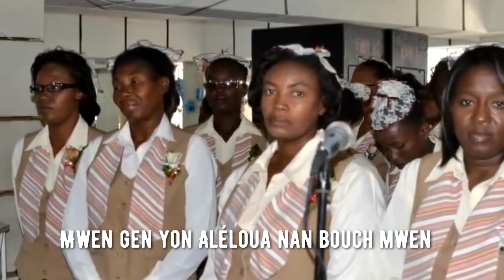""Mwen gen yon Aléloua nan bouch mwen"" Chorale Las Vocès Angelicas🎵🎶🎵🎶🎧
""Las Voces Angelicas"" Koral saa Toujou la wi ap frape nan Eglise de Dieu Delmas 17 Album saa soti lané 1999 ki gen 10 bèl Mizik sou li, Tit album saa se ""LI PAP KITE'W SÈL"" ""Mwen gen yon bèje kap veye sou mwen""" se tit saa moun plis konnen ak chante tout kote.🎵🎶🎵🎶🎵🎶🎧